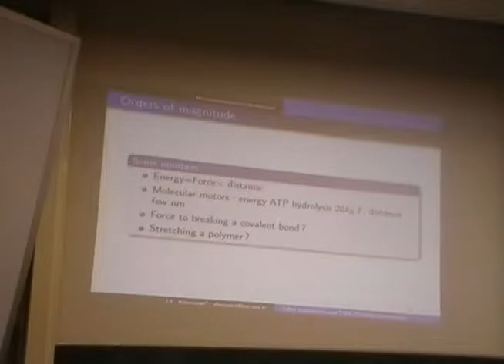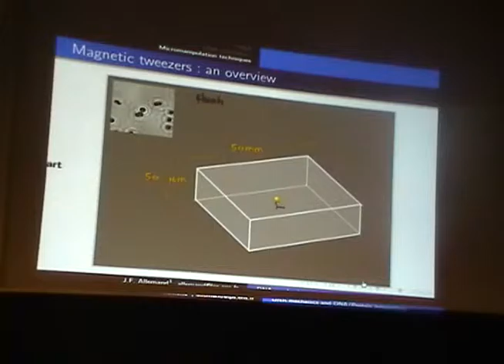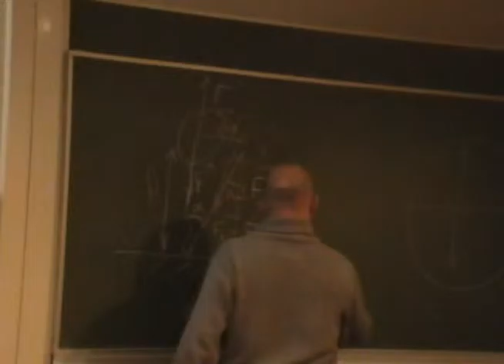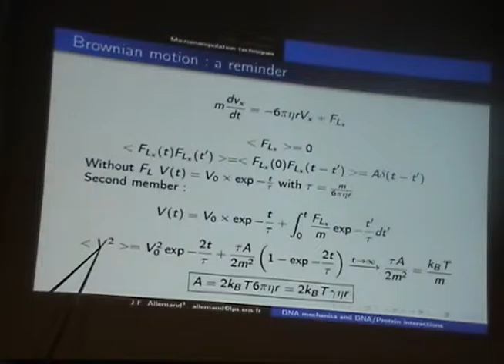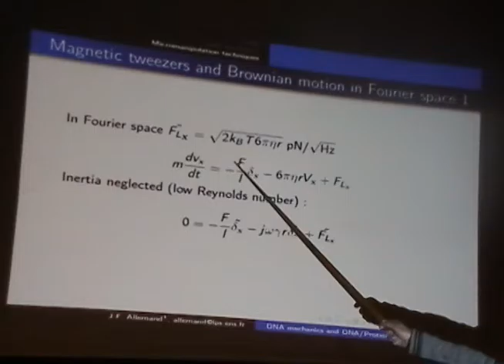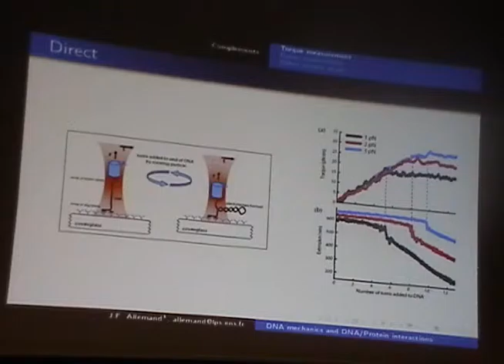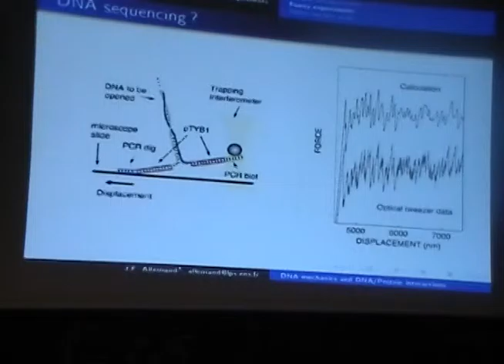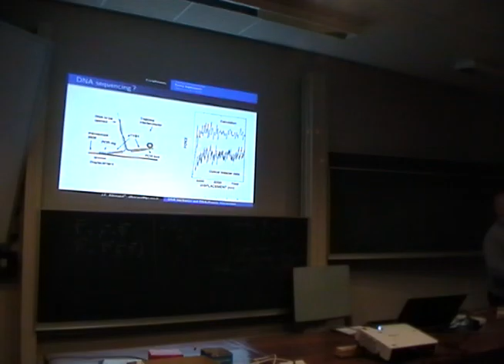DNA Mechanics and its Application to DNA Protein Interactions III - Jean-François Allemand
Jean-François Allemand, École Normale Supérieure

I-CAMP 2014 Summer School on Geometry and Topology in Soft Matter, Optics, and Biological Systems (Cape Town, South Africa, June 15 - 29, 2014)